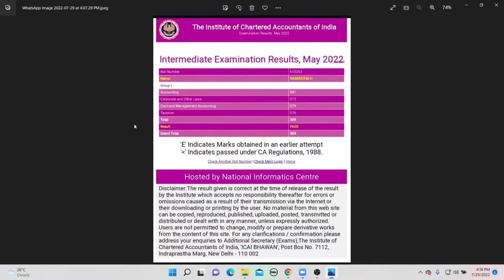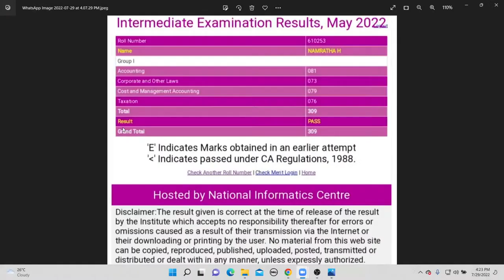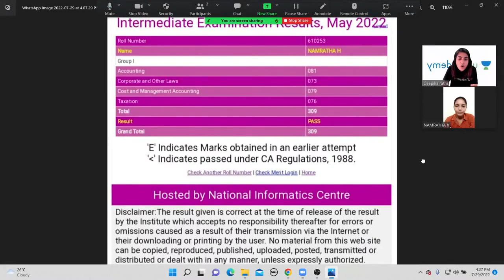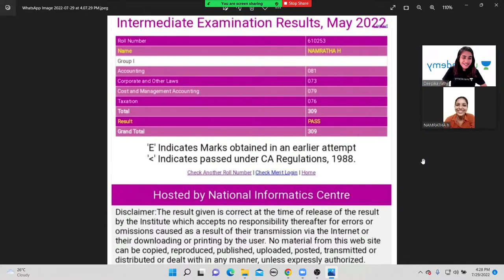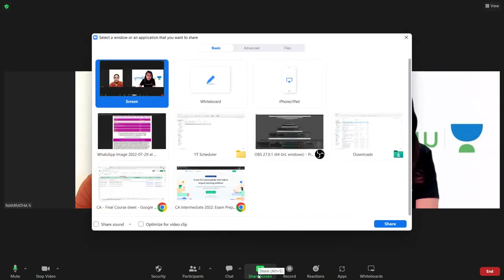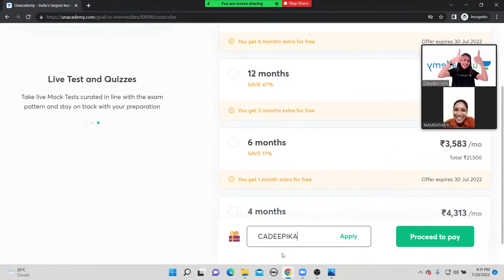Can you clear CA Exams with 3 Months preparations ? | Deepika Rathi | Unacademy CA Intermediate Pro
In this session, educator Deepika Rathi will be discussing Can you clear CA Exams with 3 Months preparations ?.

Call Deepika Rathi's team on  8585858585 and take your CA Preparations to the next level.

➤ About the Educator: She is a CA and also well-known educator of Audit.

You can enroll to Unacademy Subscription and get the following benefits:
1. Learn from your favourite teacher
2. Dedicated DOUBT sessions
3. One Subscription, Unlimited Access to Live Online Classes and Videos
4. Real-time interaction with best-in-class teachers
5. You can ask doubts in live online classes
6. Limited students in each Class
7. Download the videos & watch them offline